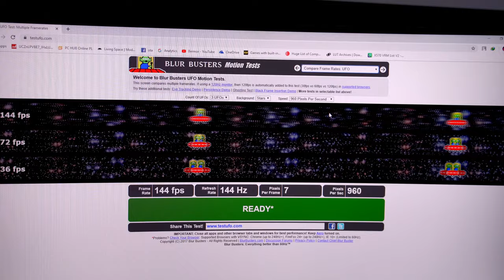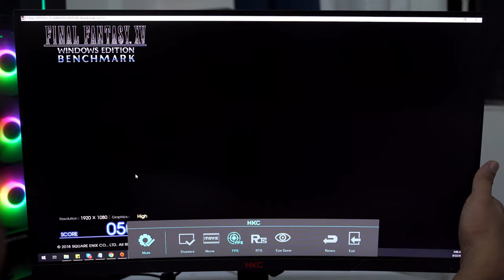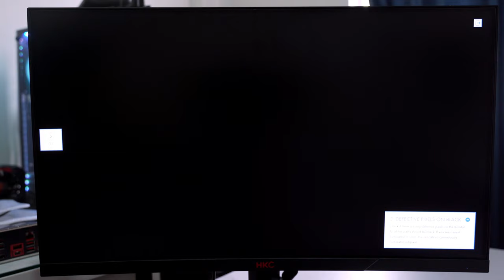HKC M24G3F 24" 144Hz at Php 7K+ Only: SULIT ba w/ 2 Years Warranty? 5 Reasons Why Buy This Monitor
This is the Cheapest 144Hz 1080P introductory price this 2019 for Php 7500+. With a different approach in doing this review, will you consider buying it? Lets Find Out?